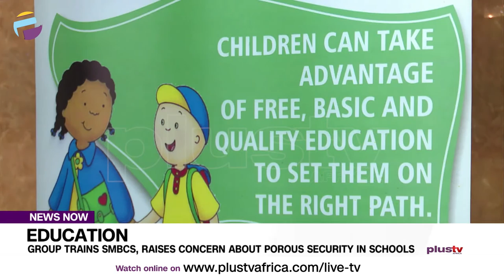Eduaction: Group Trains SMBCs, Raises Concern About Porous Security In Schools | NEWS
Stakeholders in the education sector have raised concern on bandit attacks on schools, saying it may increase the rate of out of school children and other vices.